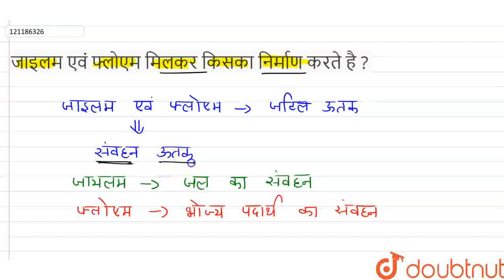जाइलम एवं फ्लोएम मिलकर किसका निर्माण करते है ? | CLASS 9 | ऊतक | BIOLOGY | Doubtnut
जाइलम एवं फ्लोएम मिलकर किसका निर्माण करते है ?
Class: 9
Subject: BIOLOGY
Chapter: ऊतक
Board:Bihar Board

👉 Have Any Query? Ask Us.